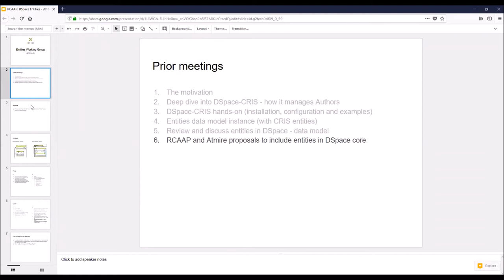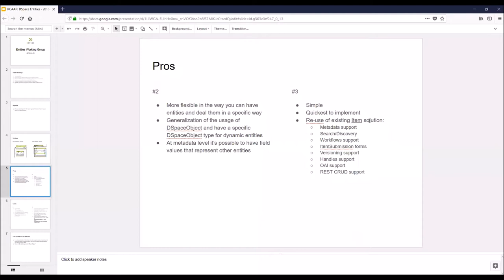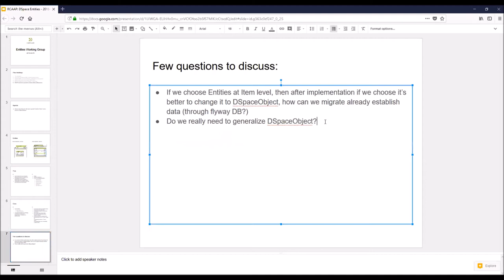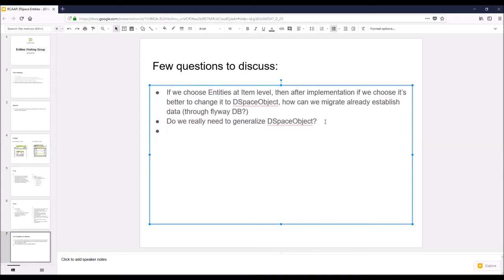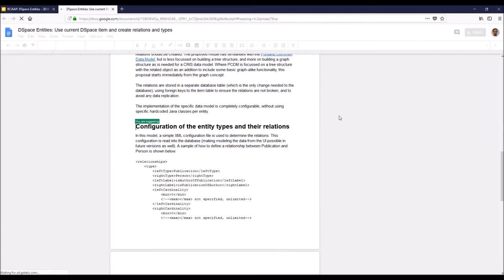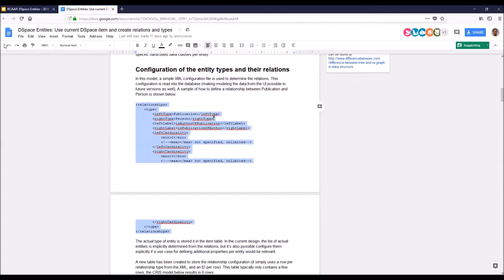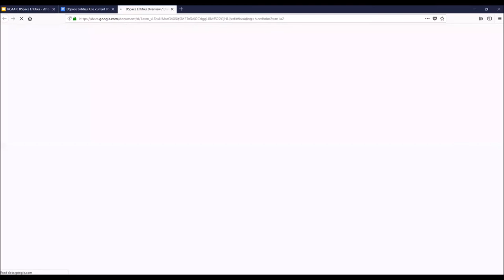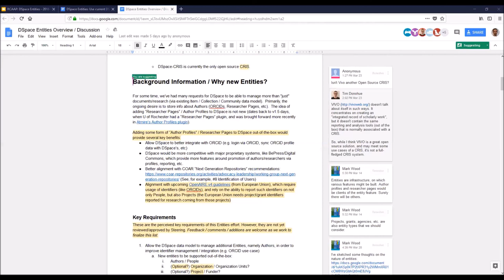2018-04-03 Meeting of the DSpace Entities Working Group